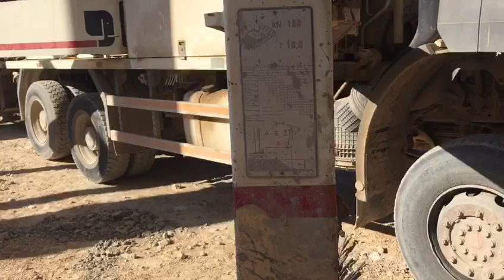putzmeister hazirbeton betondökümü istanbul inşaat ytong fabrika